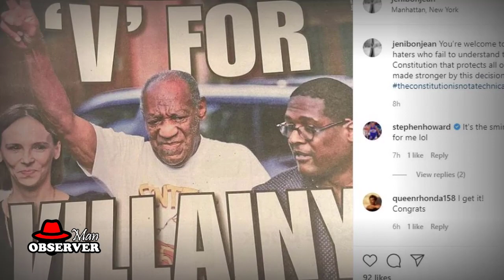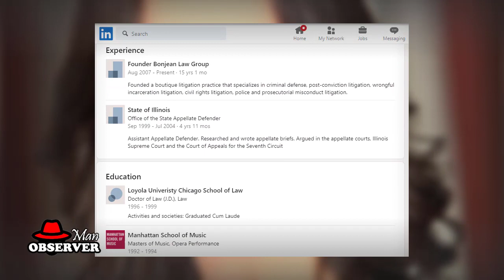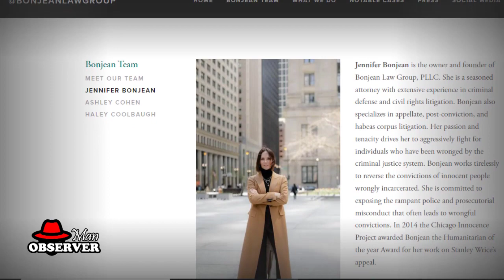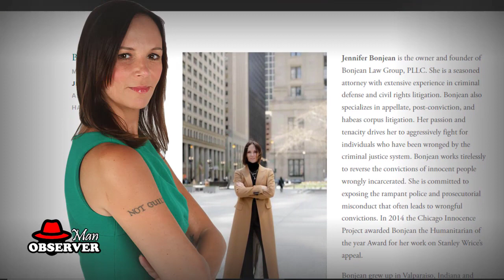After Lisa Van Allen, Unbelievable Facts About Jennifer Bonjean, R. Kelly's Attorney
Jennifer Bonjean, the New York Attorney, a name that spread like wildfire, after the famous R&B singer was sentenced to 30 years in prison.

Kelly, Who officially cut ties with his original Chicago legal team and opted to have the attorney from Bonjean Law Group, PLLC, who successfully appealed Bill Cosby’s conviction to defend him against pending abuse allegations in federal court in Brooklyn.

Today, after testimony of Lisa Van Allen , we'll present you stunning and unbelievable facts about R. Kelly's attorney, Jennifer Bonjean...

00:00 Intro
00:58 Biography
01:56 Education
02:47 Family & Ethnicity
03:22 Marriage, Husband & Children
04:04 Net Worth
05:05 Salary & Earnings